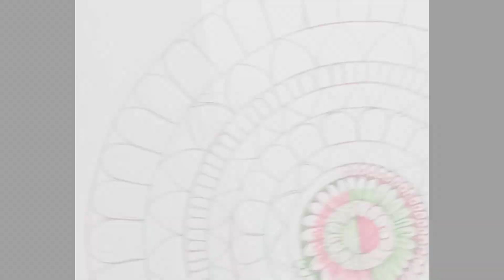Mandala. How To Add Colour To Mandala. How To Draw Mandala Art.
In this video I show that how to add colour to Mandala, simple mandala art , mandala Drawing,
simple mandala art, easy mandala art, learning mandala and also show that how to draw mandala art for beginners , dot art, dot mandala art, dot art tutorial. Do not miss my others mandala art and Madhuban and others painting on Youtube. previous video link